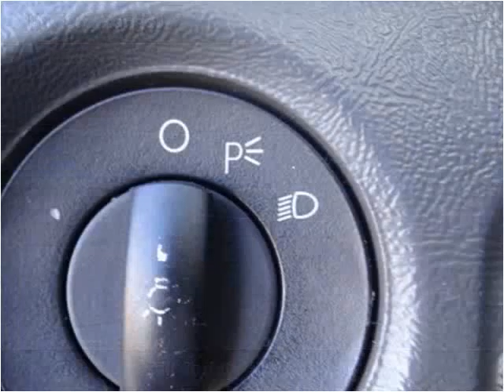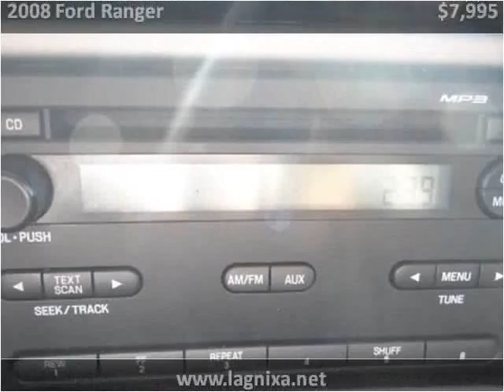2008 Ford Ranger Used Cars Nixa MO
This 2008 Ford Ranger is available from Lipscomb Auto Group.